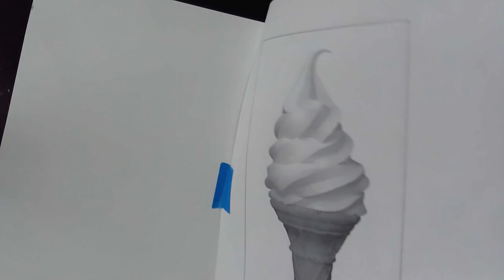How to image transfer and ice cream cone